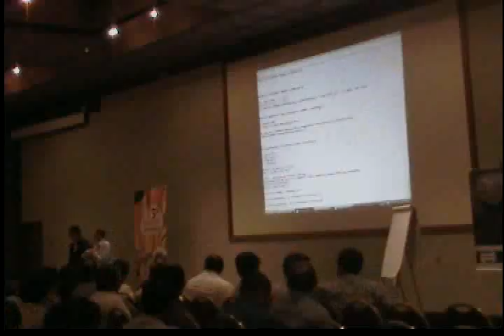5º Fórum DN BA Palestra PAF Parte 06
Parte  - Palestra PAF  no Fórum BA 2009